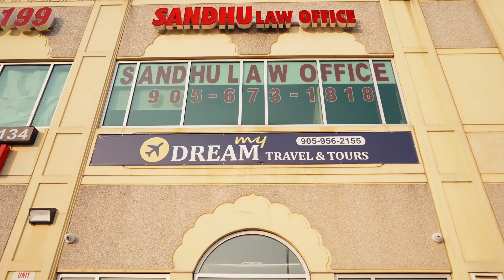My Dream Travel - Mississauga Head Office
My Dream Travel 🇨🇦🇮🇳 One stop solution for all your travel needs.